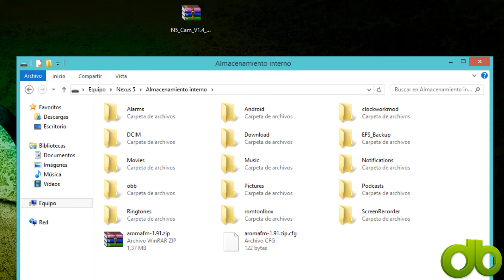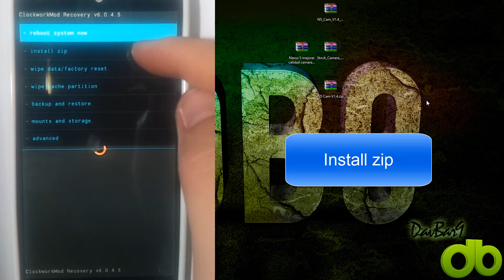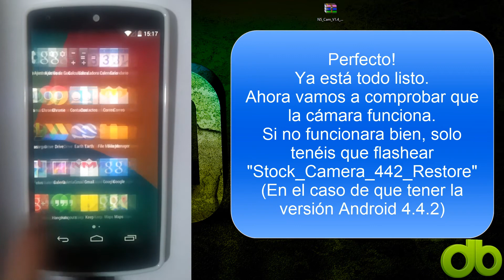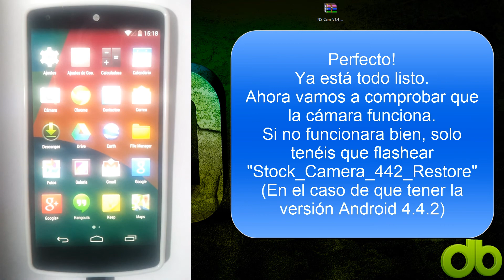Mejora la calidad de la cámara del Nexus 5 con este mod (Compatible con 4.4. 4.4.1 y 4.4.2 Tutorial)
Las diferencias más notables que se obtienen de probar la aplicación es una mejor calidad en las fotos finales (debido a que ahora tienen menos compresión) junto con un enfoque mucho más rápido, mientras que en el apartado del vídeo obtenido con la cámara se ha mejorado el ratio de frames, la calidad del sonido grabado...

Requisitos: Nexus 5 rooteado con bootloader desbloqueado y recovery instalado.